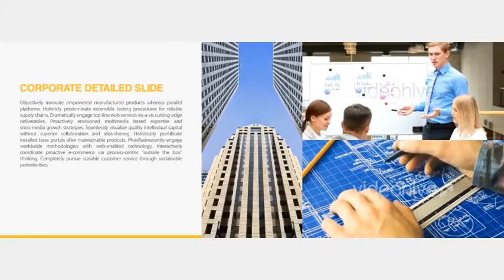Corporate Presentation - After Effects Template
13 Clean and modern corporate slides. Simply replace with your text and media and you are good to go.

After Effects Template Features:
- 100% After Effects
- Modular Structure
- Native 1920×1080 Resolution